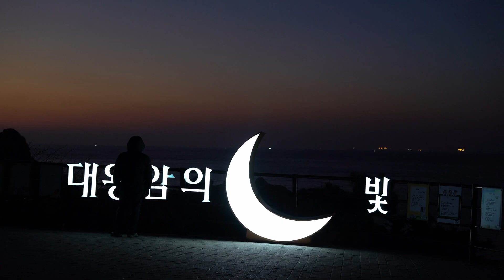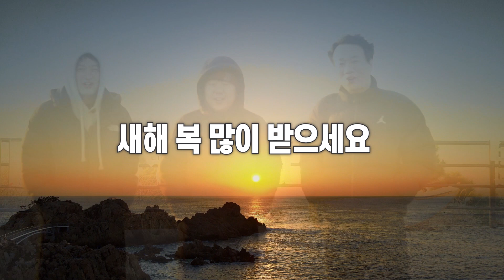울산 해돋이 명소 대왕암 여기 찐 입니다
2024년 새해 복많이 받으세요

BTV형제 울산 해돋이 여행
기현,희창형들과 함께 일출도 보고 소원도 빌고

울산 숨은 펜션맛집에서 즐기는 붕장어 숯불구이
야경 서비스는 최고~~ 사장님 감사합니다